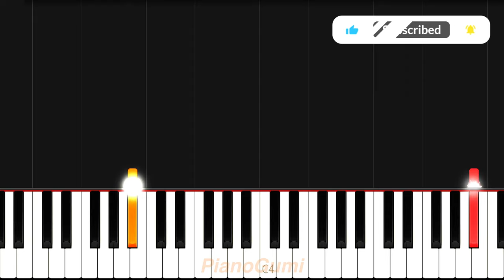Chainsaw Man OP - "KICK BACK" - EASY Piano Tutorial & Sheet Music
Here is the easy piano tutorial to learn how to play "KICK BACK" by Kenshi Yonezu from Chainsaw Man!